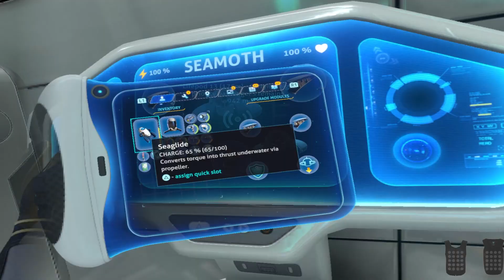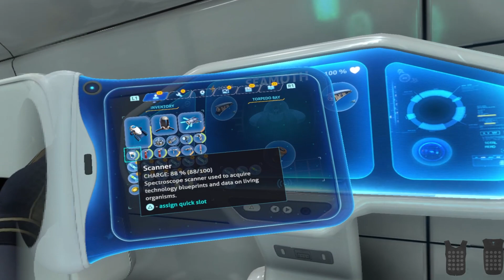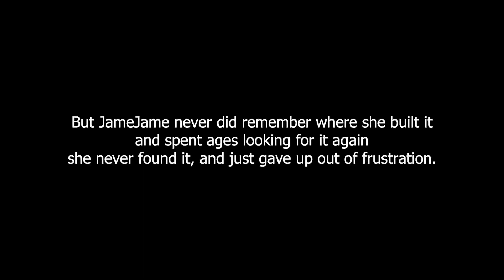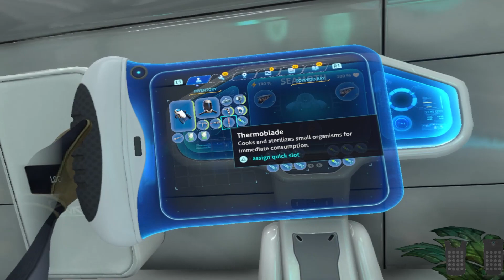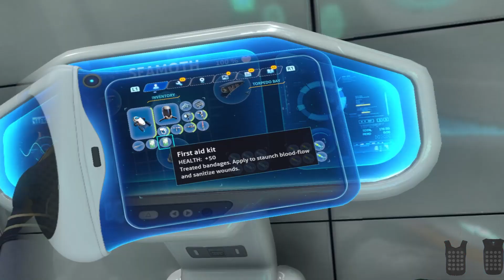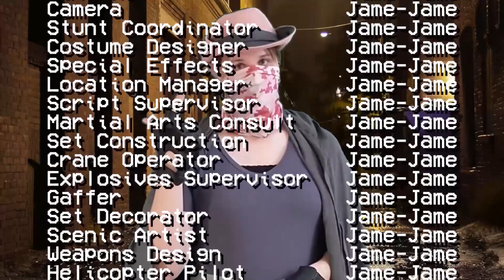Subnautica, Part 15 - Reapers and Ghosts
So I tested out SubmersedVR and I ran into too many issues to keep using it. But I gave it a try, if you decide to, BACKUP YOUR SAVE. It's definitely a project I'd like to keep an eye on.

Wow this was a long one, I didn't mean for it to be this long but it happens.

I saw SO MANY MONSTERS 😱

This was a tonne of work for a module that isn't a particularly big deal, lol. But I got a lot done in the end I think this went well. I seem to have come across as way less freaked out than I really was in a lot of places 😅

I definitely confirmed, we're out of easy low hanging fruit missions to do, its all going to be dangers hour from now on.

(Please Note: I haven't tested these inserts on the Crystal.)